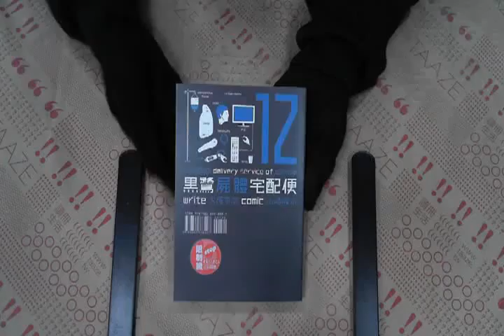TAAZE｜黑鷺屍體宅配便（12） 二手書書況 986237800X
TAAZE｜讀冊生活網路書店「黑鷺屍體宅配便（12）」，找二手書請至